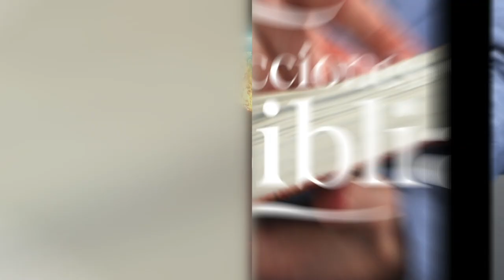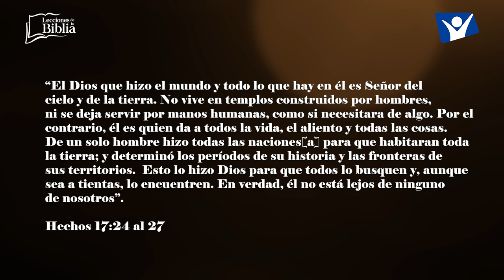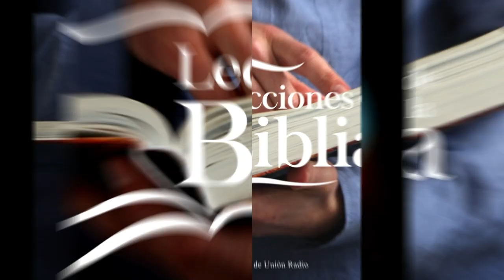LDB - CÓMO PRESENTAR A UN NUEVO DIOS - 6 DE DICIEMBRE 2023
La lección para este día se titula: CÓMO PRESENTAR A UN NUEVO DIOS, un tema presentado por el Pastor Ever Roblero.